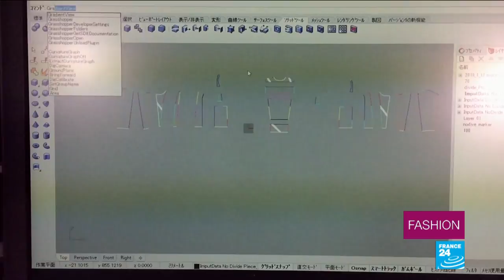Haute couture, summer 2018: Where do designers get their ideas?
Every year, a fashion house produces between four and ten collections - an endless cycle. How do they keep evolving while remaining loyal to the brand identity? Where do these designers go to seek out original ideas? For 2018, Alexandre Vauthier went back to 1980s cinema. Maxime Simoëns, for Azzaro, returned to the 1970s. Guo Pei summons mythical legends, while Yuima Nakazato assembles recycled materials. Alexis Mabille masters techniques, while Iris Van Herpen drapes fabrics "unconsciously".